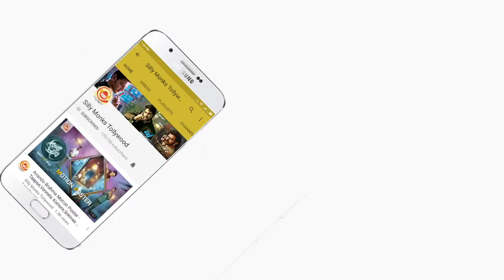Naresh in hospital after the accident | Naresh, Aamani, Santosh | Parampara Movie Scenes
Here Parampara Telugu Movie Scenes.

Parampara movie is a action drama based movie in which, Naresh, Aamani and Raavi kodala Rao, Santosh, are playing the main lead roles. Written and directed by Madhu Mahankali. Produced by Rupadevi. Music by Arjun Kumar.